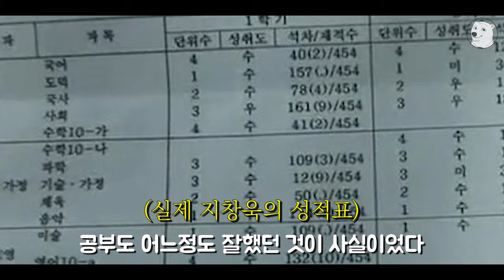왜 여자들은 이 남자에 열광하는 걸까? 지창욱, 그를 배우보자 | 편의점샛별이 도시남녀의사랑법 안나라수마나라